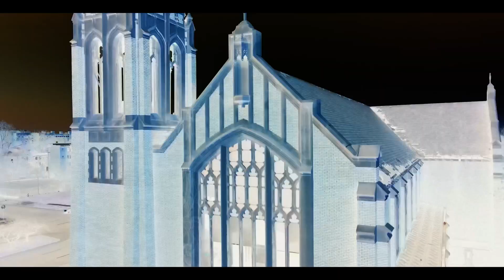Fatt Father - Raging Angel (prod. by Foul Mouth) *Official Music Video*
While on his way to the big game, Fatt Father stops to toss some highly flammable bars out the side of the Town & Country. “Raging Angel” is another example of how Foul Mouth’s production provides the soul while The Father’s bars provide the spirit whenever these two talented artists collaborate. These amazing visuals for “Raging Angel” were shot and edited by Augustine Cruz of Envysion Entertainment. This is just one of fourteen epic tracks from Fatt Father’s Foul Mouth produced ‘Soccer Dad’ album. You’re now tuned in to Middle Finger Music that is Fueled By Life.

“Soccer Dad” is now available on vinyl, cd, usb, and digitally at fattfather.bandcamp.com &